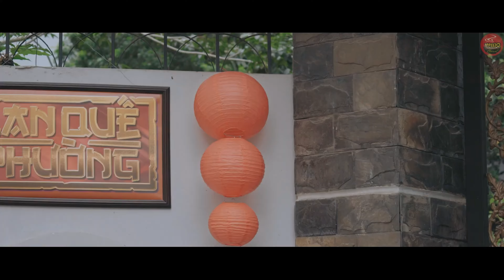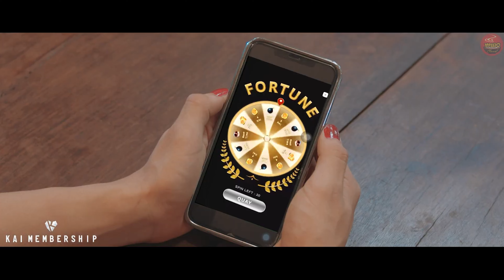Hot Girl Trốn Má Mì Làm Ngoài Và Cái Kết! | PHIM HÀI MỚI HAY VCL Channel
| PHIM HÀI MỚI HAY VCL Channel